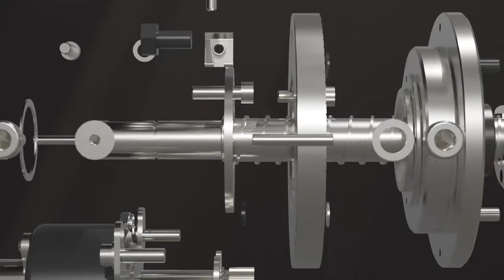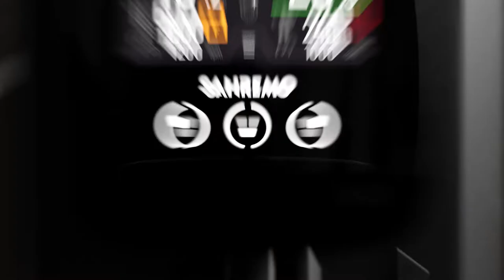The X-ONE - The 3-in-1 Grinder by Sanremo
The X-ONE has been created to solve as many problems baristas face as possible, from creating additional bar space to fast consistent single dosing. Boasting two separate hoppers and a third bypass chamber, the X-ONE proves to be the ultimate 3 in 1 grinder.
The X-ONE gives the barista complete control over: Dose Weight - with our patented Weight By Beans technology, Grind Size - calculated electronically by micron and Burr Speed. Allowing the barista to control every aspect for each dose for multiple coffee recipes and multiple coffees!
It's innovation at the forefront of grinding technology allows for the benefits of a single dose grinder with the capability and speed of an on-demand grinder.

The X-ONE will be available in the UK very soon.